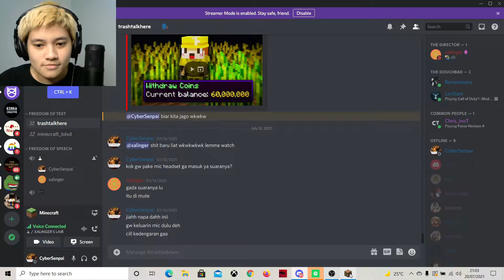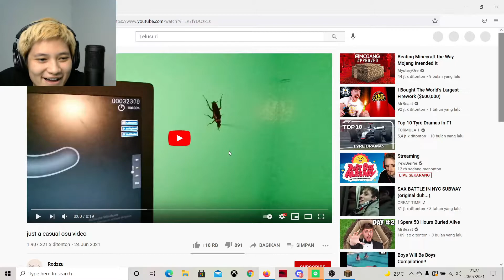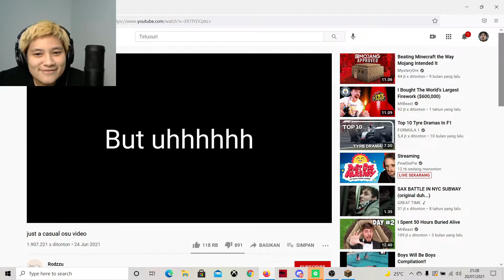WE DID SOME CHAOTIC FARMING!! | Minecraft Java | Minecraft Indonesia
We just bought a new realm and thinking about starting a new series, so we hope you guys would tune in and enjoy the videos x